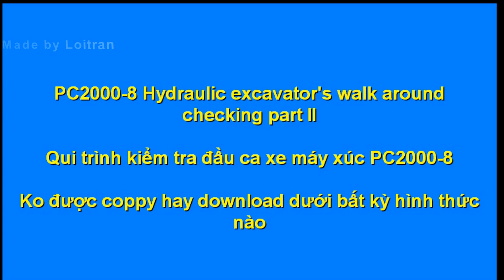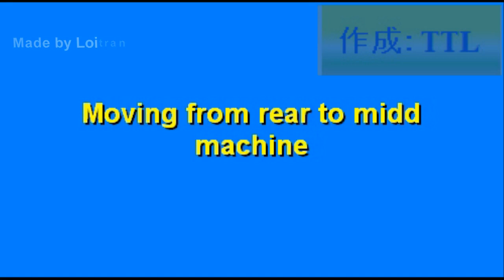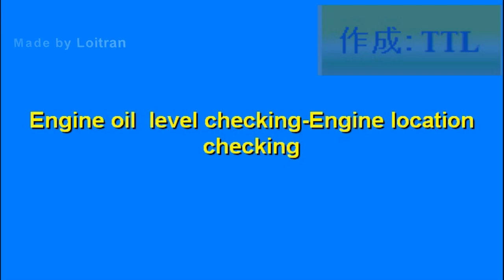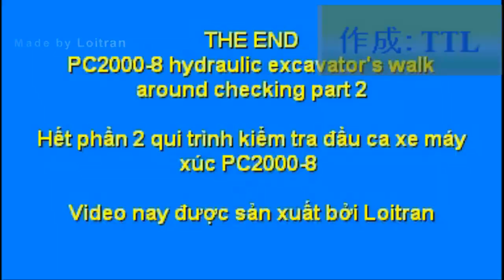PC2000-8 Qui trinh Ktra xe P2 (Hydraulic excavator's walk around checks 2)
Qui trình Ktra xe máy xúc thủy lực PC2000-8 Phần 2
PC2000-8 Hydraulic excavator's walk around checks
PC2000-8 Excavator hidrolik berjalan di sekitar cek
PC2000-8 รถขุดไฮดรอลิกตรวจเช็ค